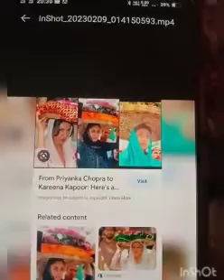ISKCON in Muslim countries | Wait for her 👑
ugly pajeet  is happy to show off few innocent ignorant  Muslims ( specially female)  playfully unknowingly dancing in hare Krishna procession..